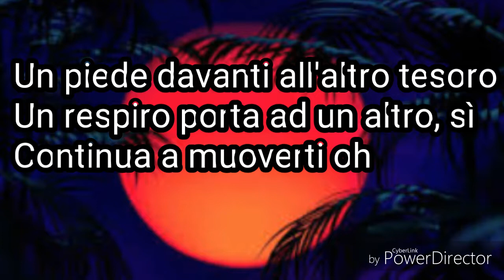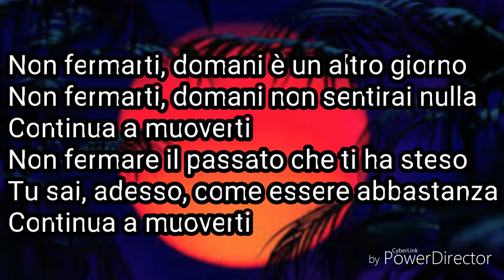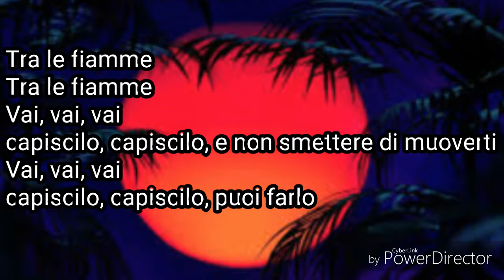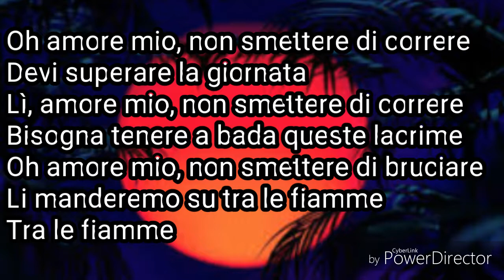David Guetta feat Sia Flames traduzione in italiano